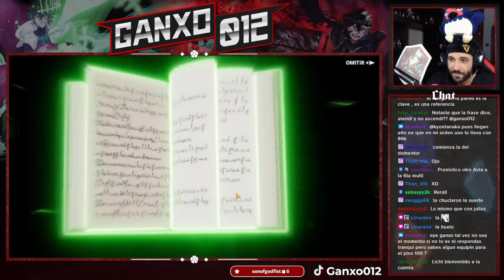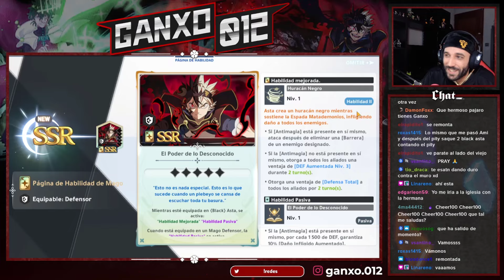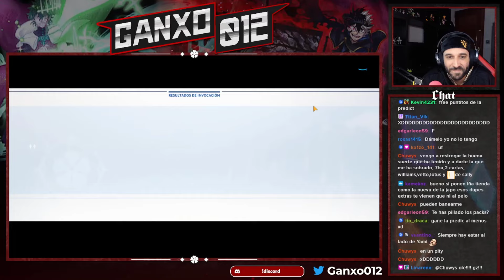¡LO DE LAS CARTAS BIEN ¿NO?! BLACK CLOVER M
Fragmento del directo de hoy donde tiramos muchas tiradas por Black Asta en Black Clover Mobile (Con Cosplay)

🌐➡ REDES

0:00 Inicio
0:10 Summons